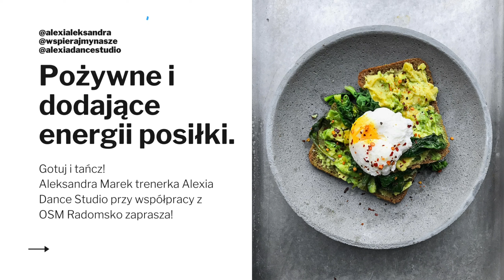Gotuj i tańcz! Alexia - szybka i smaczna zupa pomidorowa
Filmy we współpracy z OSM Radomsko oraz Alexia Dance Studio i instruktorką Alexia Aleksandra Marek